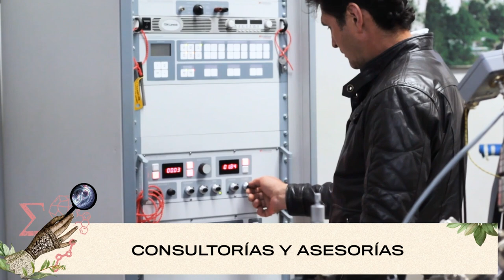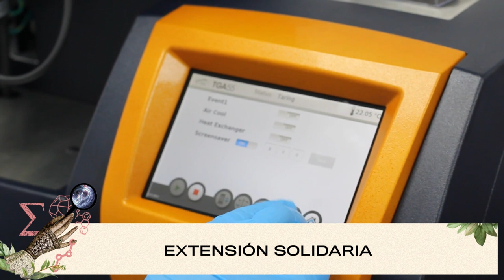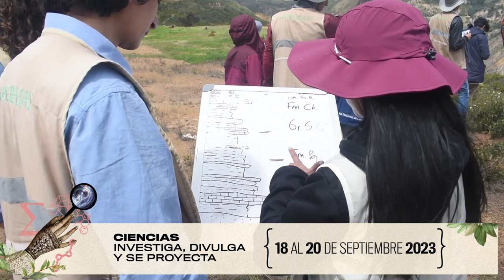CCIENCIAS INVESTIGA, DIVULGA Y SE PROYECTA 2023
La Facultad de Ciencias, adelanta programas y proyectos científicos, tecnológicos, artísticos y culturales de alto impacto social a través de las actividades de sus Centros, Museos y Colecciones.  Únete a nuestro  evento donde conocerás más a fondo a que estamos dedicados. Ingresa a nuestro link y no dudes en inscribirte.